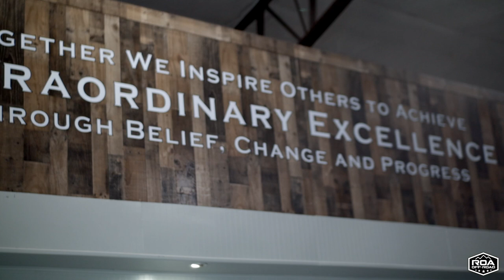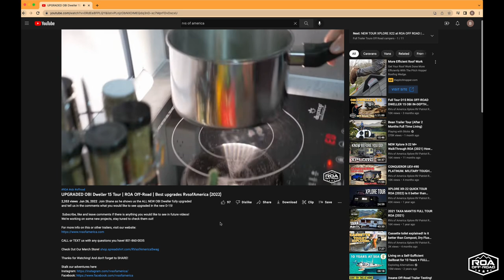Best Off-Road Trailer Dealer in America? | Who We Are and What We Do | ROA Off-Road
Shane dives into what values and standards ROA Off-Road lives! We have been in the industry for 14 years, and have learned what makes a quality trailer, and a quality experience. Here at ROA, we try to provide the best possible product with the best experience!

Use of this footage outside of RV's of America, is prohibited with out written consent.